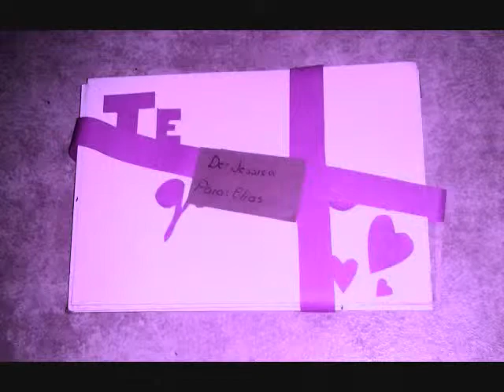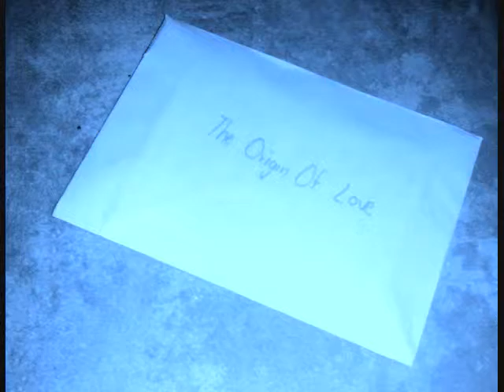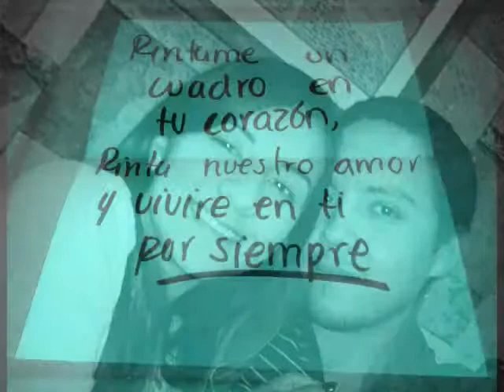BetoyJess2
Te amo Preciosa!!! Feliz 2do Aniversario